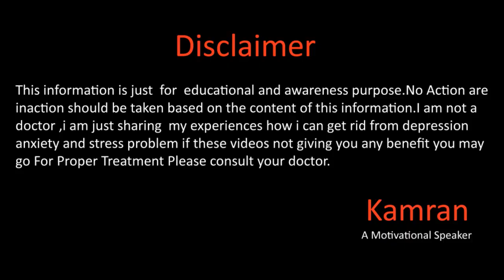Cricket Match Depression By Kamran Sharif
Recommended Videos

Gmail
You Mar Write us email at